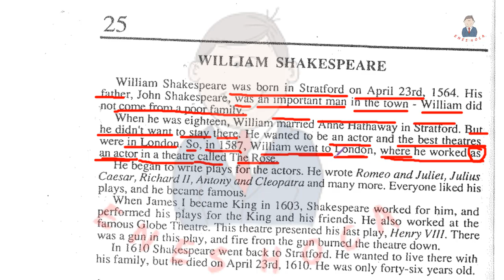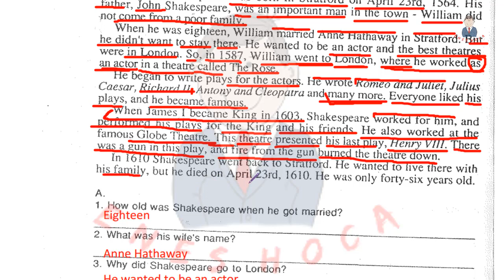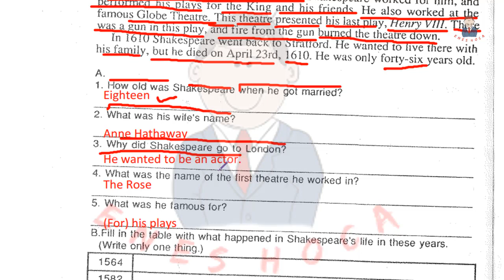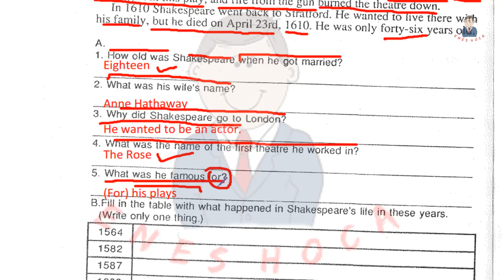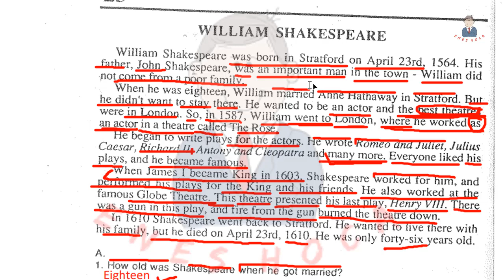25- Reader At Work 1 - William Shakespeare YDS YÖKDİL READING ANALİZ METİN ÇEVİRİ METİN OKUMALARI